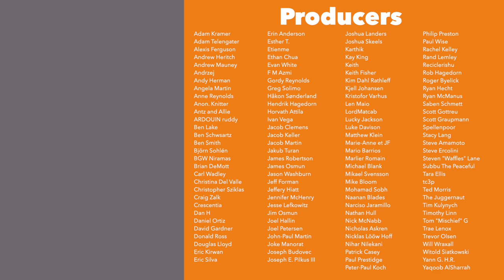Friendly Ties - Union Station Discussion Podcast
Welcome to the Friendly Ties podcast! Today I am joined by my friends Anastasia, Nick, & Travis so that we can discuss our recent play of Union Station. Travis is not only my friend but also the designer of the game and enjoyed asking him many questions. You can find the podcast page for this episode

Our play of the game was recorded and posted here if you'd like to watch it first